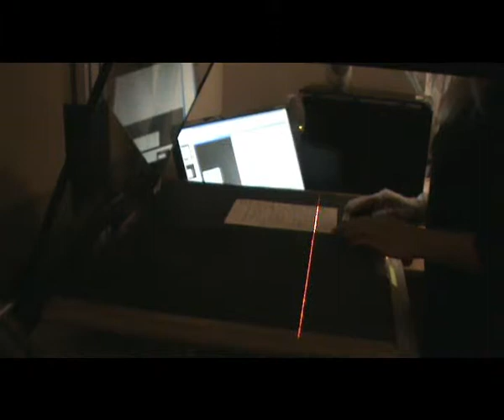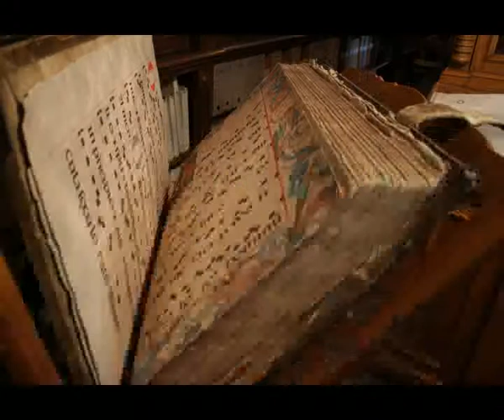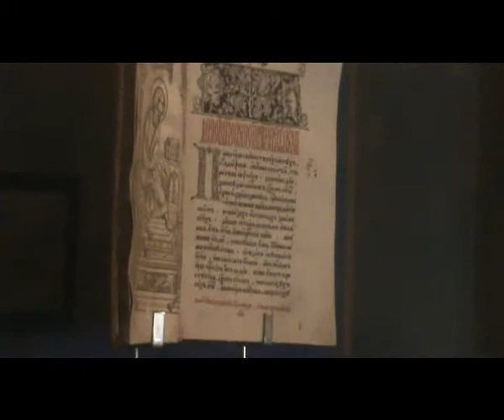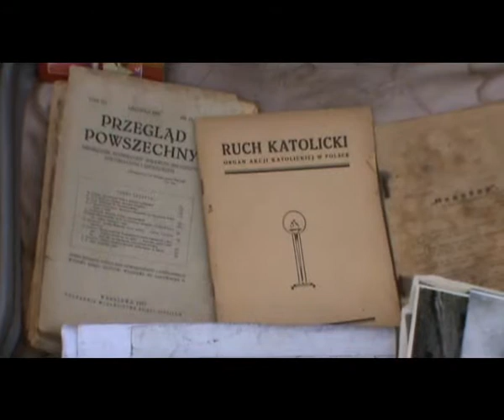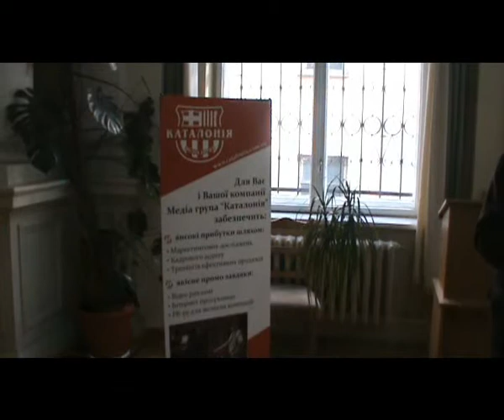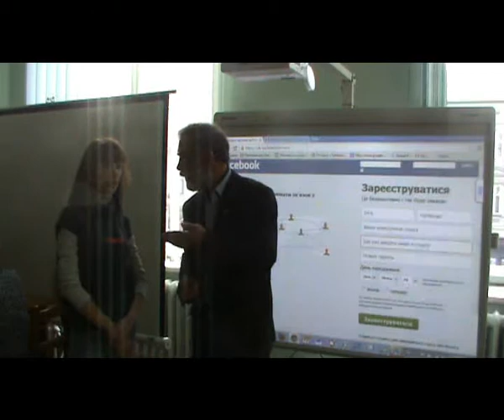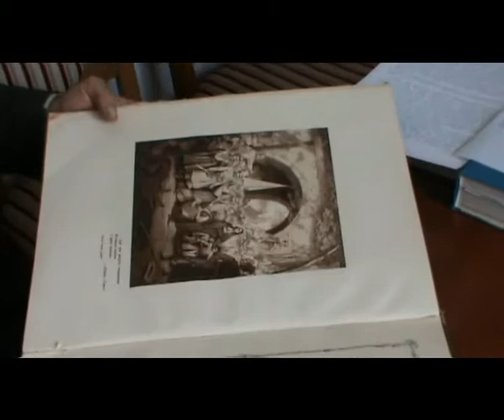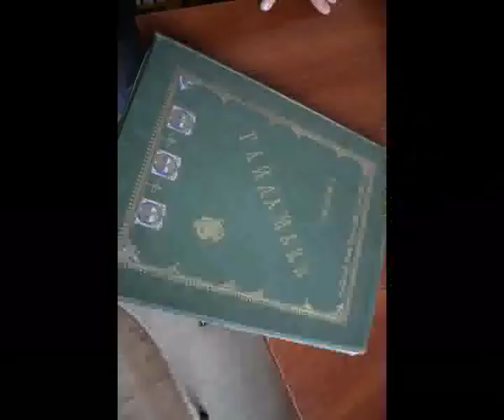Świat Lwowskiej Książki-Jesień 2013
W filmie pokazano kilka miejsc we Lwowie ściśle związanych z książkami. Wypowiada się m.in. Dyrektor Lwowskiej Biblioteki Narodowej im. Stefanyka- Profesor Mirosław Romaniuk, Dyrektor Lwowskiej Regionalnej Uniwersalnej Biblioteki- Ivan Swarnyk. Autorka filmu odwiedziła także Muzeum Starodawnej Książki Ukraińskiej i jedną ze Lwowskich Księgarni.